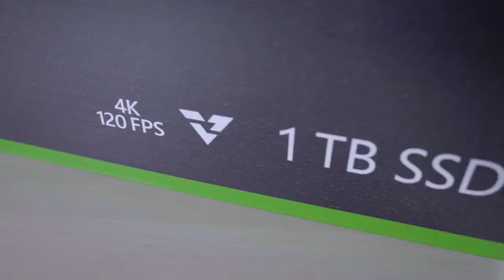WDFA October 29 2020